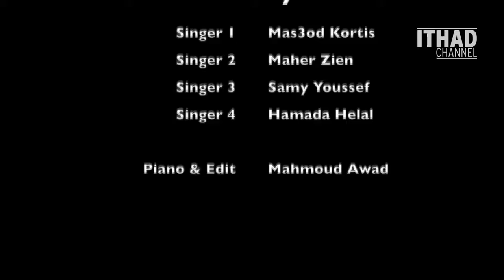Arabic Nasheed Medley by Muhammad Tariq Muhammad Yusuf